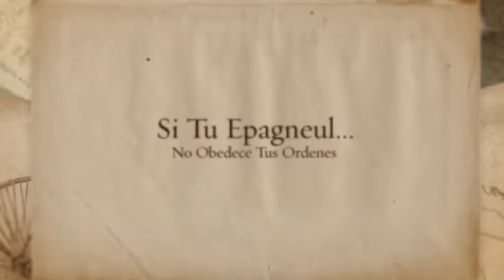Como Educar a Un Epagneul Breton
Los mejores consejos para educar a un perro de raza Epagneul Breton

Los perros de la raza Epagneul Breton son por lo general animales enérgicos y vitales con muchas ganas de jugar. ¡Los Epagneul Breton pueden ser realmente agotadores! Como todos los perros, pueden compararse a niños inquietos...Y eso incluye las travesuras.

Los perros de raza Epagneul Breton no son malos, pero es posible que notes ciertos comportamientos desagradables. ¿Tu Epagneul Breton hace sus necesidades dentro de casa? ¿Parece que le gusta morderlo todo? ¿Ladra sin motivo aparente, o incluso porque suena el timbre o alguien pasa al otro lado de la puerta? ¿Tu perro tira de la correa como un loco cuando lo sacas a pasear? ¿Parece disfrutar persiguiendo a los gatos del vecindario? ¿Se muestra agresivo u tímido con los desconocidos?
Todos estos son casos de comportamiento inadecuado, y la solución es una y sólo una: el adiestramiento.

Lo mejor que puedes hacer por tu perro Epagneul Breton es educarlo para evitarle los malos hábitos y con ellos todos los accidentes o problemas que pueda acarrear. Te gustaría que fuera el compañero con el que sueñas, ¿no es verdad?, ese que no ha hecho ningún destrozo cuando vuelves a casa del trabajo, o con el que sales a pasear tranquilamente.
¡Sólo tienes que adiestrarlo!

Si quieres saber cómo educar a un perro de raza Epagneul Breton, confía en mí, el adiestramiento positivo es el mejor medio